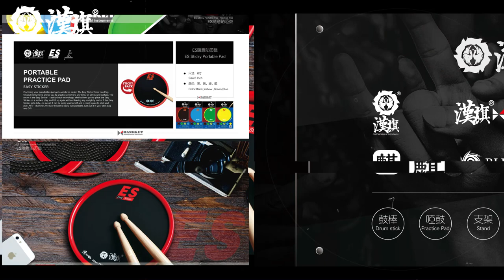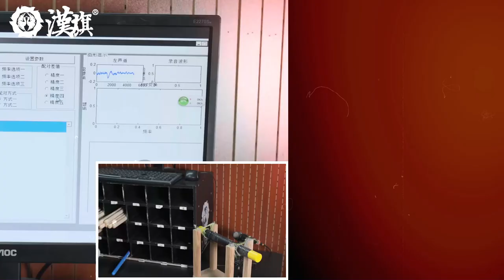HUN Drumsticks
HanFlag Musical Instruments.
Come along with this short video to see how we make your drumsticks!